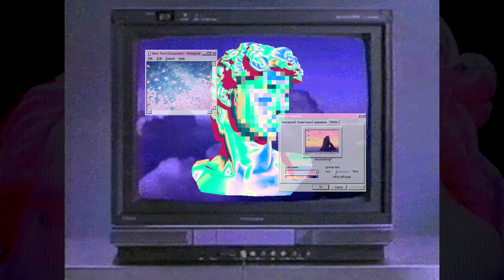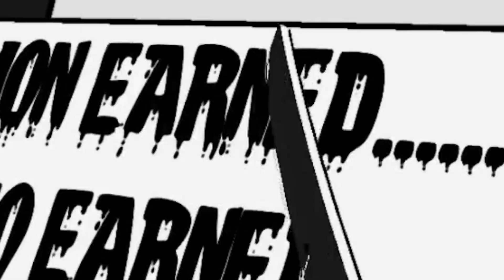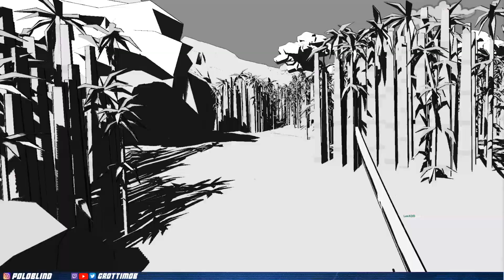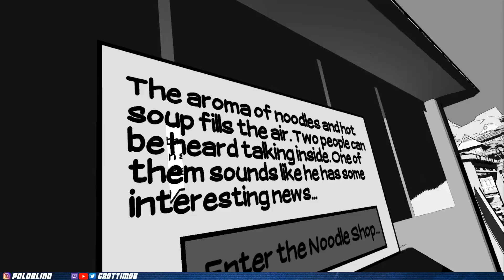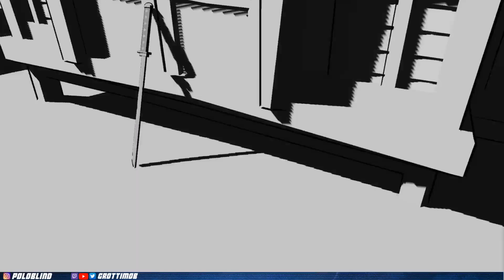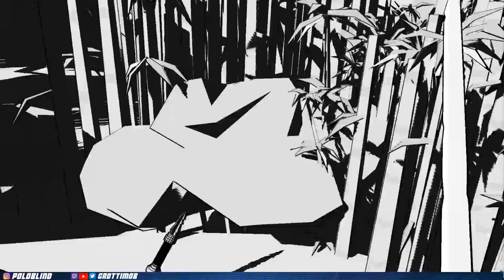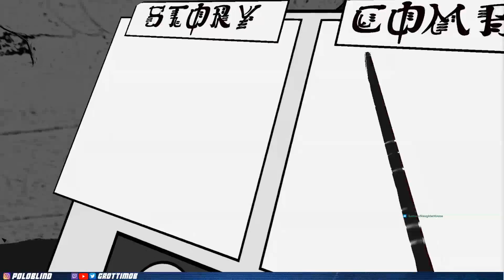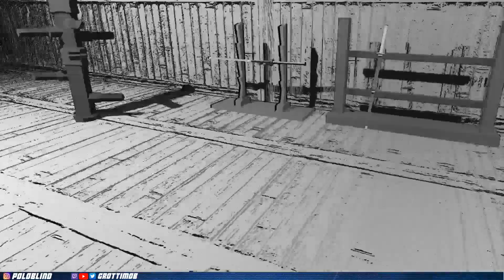SLICE N' DICE | Samurai Slaughterhouse Early Gameplay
Been a while, slimes! I've recently tried some early access gameplay of a VR game called Samurai Slaughterhouse by Justin Rosete. He's a solo indie game developer and is currently working on this game to later publish on Steam! You can put this game in your wishlist

Follow the creator on Twitter for more updates and inside looks on the development of Samurai Slaughterhouse!

I hope you guys enjoy, this is my first VR game I've streamed and I just compiled the best parts into one video (since the whole thing is like an hour and a half LOL).

►Yung Bratz Lofi version (intro)